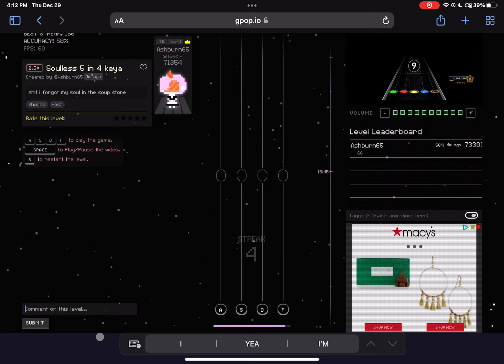Soulless 5 my way